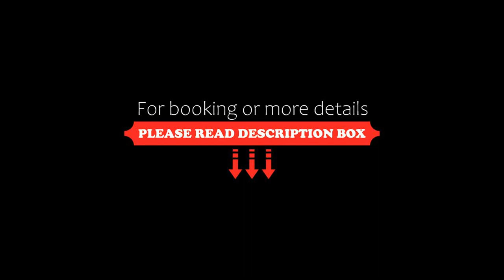Paradise Hotel, Patitiri, Greece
About Property:
Located on a beautiful and quiet location in Patitiri on the island of Alonnisos, Paradise Hotel is surrounded by pine trees and flower borders and is perched right above a rocky beach, ideal for diving, swimming and snorkelling.
Comfortable and attractively furnished, all rooms feature private toilet facilities, direct dial telephone, balcony, air conditioning, fridge, safe and most of them offer views of the deep blue Aegean Sea. Sea-view rooms are upon request and...
Property Type: Hotel
Address: Alonnisos, Patitiri, 37005, Greece
Searching For
1. Paradise Hotel - Patitiri - Greece
2. Paradise Hotel - Patitiri - Greece Address
3. Paradise Hotel - Patitiri - Greece Rooms
4. Paradise Hotel - Patitiri - Greece Amenities
5. Paradise Hotel - Patitiri - Greece Offers and Deals
Audio Credit:
Track Title: Subway Dreams
Artist: Dan Henig